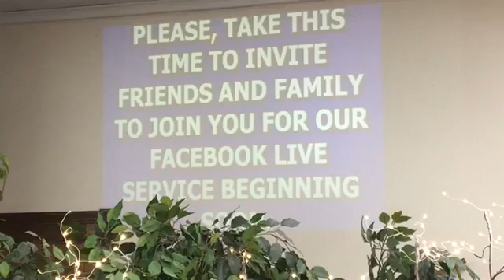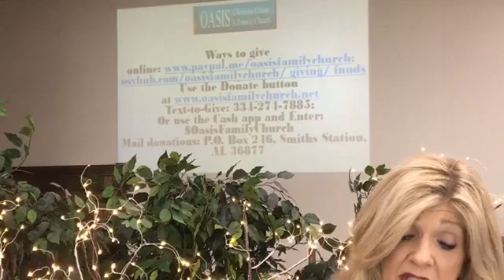Oasis Christian Center- July 31, 2022 Reverence the Spirit